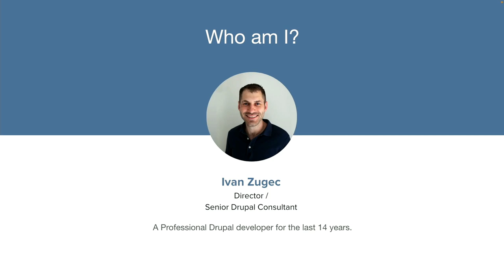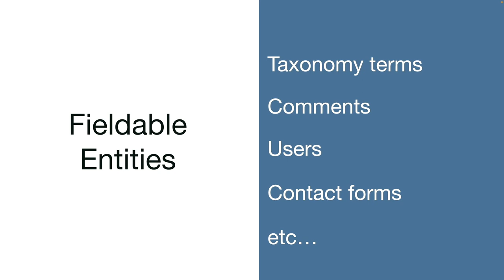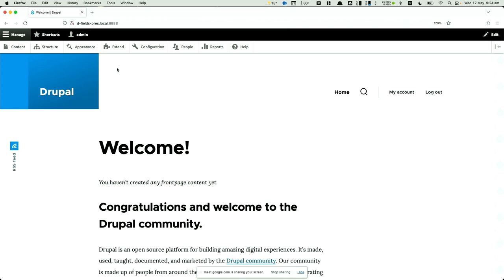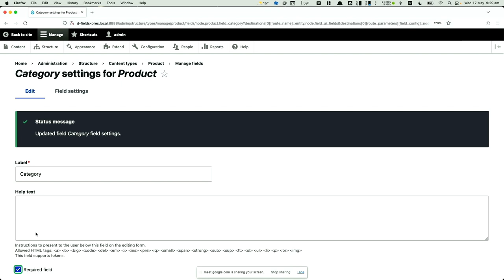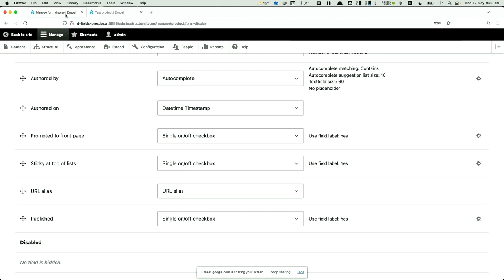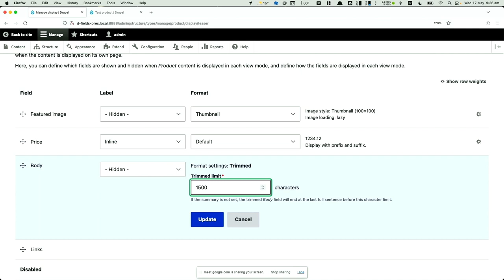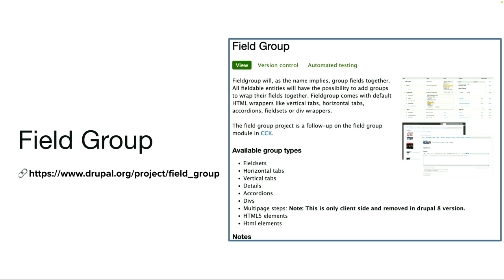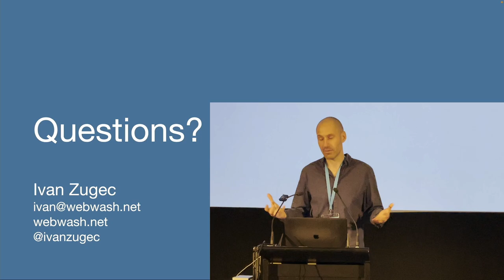Understanding the Fields System in Drupal / Drupal Development / Ivan Zugec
Understanding the Fields System in Drupal
/ Drupal Development /
Ivan Zugec
One of Drupal’s best features is the entity and field system. The ability to create content types and attach custom fields makes Drupal a flexible CMS.

In this session, you’ll learn about the field and entity system. We’ll also perform a live demo and show you how to create a content type and attach fields to it.

You’ll learn the following:
- How to create a content type
- Attach fields
- Discuss all the different fields
- Reuse fields
- Understanding the “number of values”
- And we’ll look at some modules that offer useful field types

By the end you’ll have a better understanding of how fields in Drupal work and have practical examples on how to use them in your next project.
Recorded by Tomato Elephant Studio